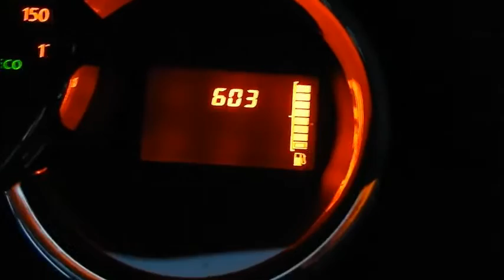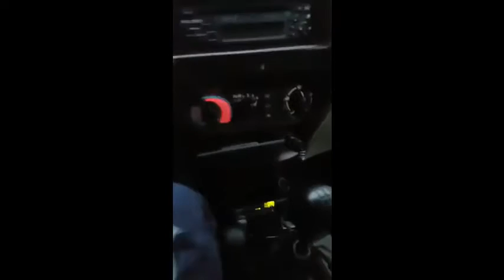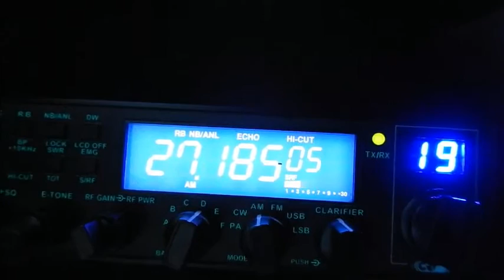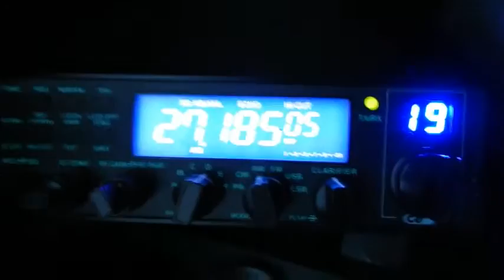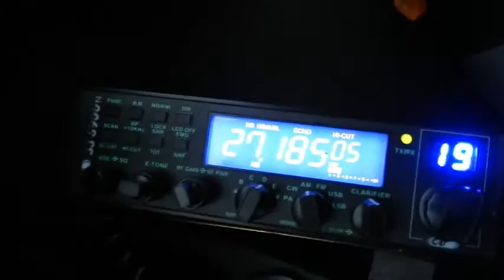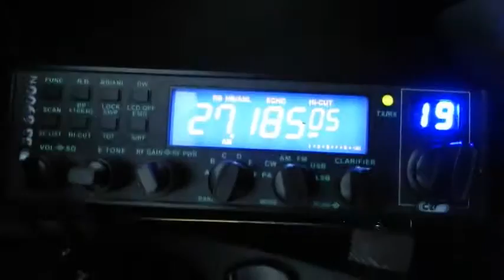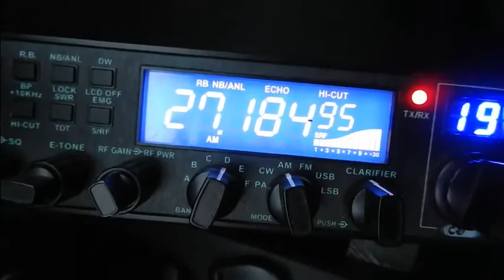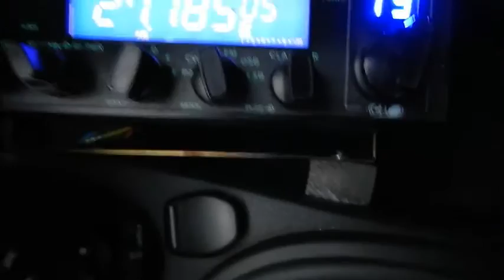CB QSO AM TAZ33 Centaure33 Dundee33 SS6900N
Lundi 27 Juin 2016 : QSO sur le 19 AM avec TAZ33 (Alexandre) Centaure33 (Daniel) et Dundee33 (Rémy).
Il y a toujours du monde sur les 40 canaux AM. Il suffit seulement d'être là au bon moment. ;)
73'51 de Dundee33 ~ 14DR33 ;)
Côté Montage vidéo je viens de tester un montage vidéo avec plusieurs types de formats vidéo:
Largeur: 1280 par Hauteur: 720 en .mov
Largeur: 368 par Hauteur: 656 en .mp4
plus ajout de photos en 3264x2448, 900x675 et 900x515
Tous passent très bien dedans.
Le résultat final est en stéréo et pour la vidéo en 854 par 480 (pour YouYube).